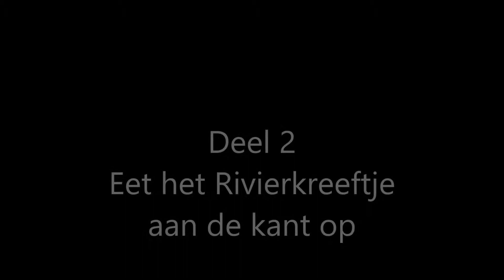Blauwe reiger vangt Rivierkreeftje 29 01 2018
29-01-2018 Blauwe reiger vangt Rivierkreeftje